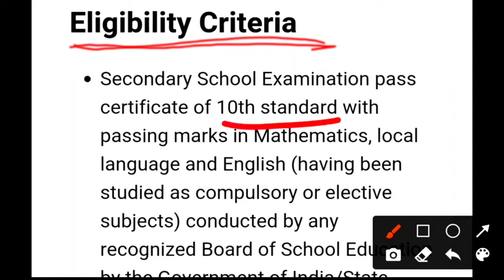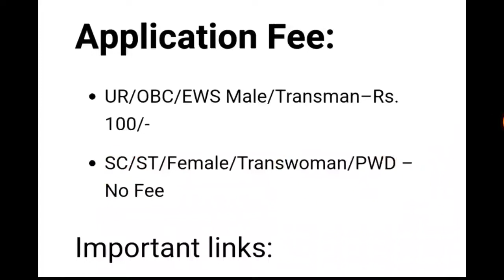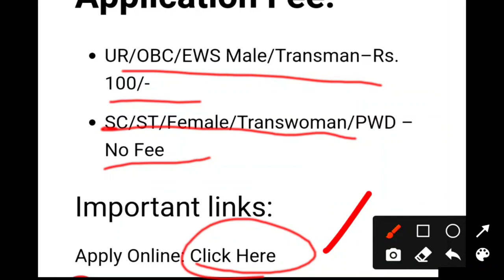Assam Post Office GDS Recruitment 2021 | Apply Online for 4369 Posts | No Exam Direct Joining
RITES Ltd Apprentice Recruitment 2021:
Total number of posts: 146